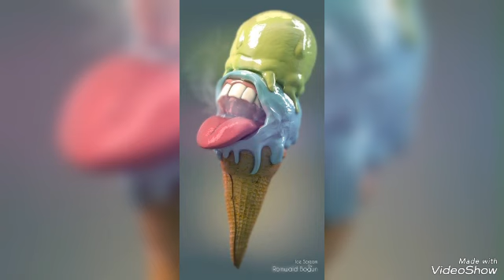احلى واجمل المشاريع من شارع باب _البحر للشباب والبنات#بين#الحارات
عنوان باب البحر في رمسيس شارع كلوبيه متفرع من الفجاله شارع باب البحر من كنوز اللي في القاهره وهو شارع بين الحارات لاحلى واجمل المشاريع مشروع بيبدا من 500 جنيه مشروع بيبدا من 100 جنيه مشروع بيبدا من 1000 جنيه مشروع بيبدا من مليون جنيه ممكن تفتح مصنع في احلى واجمل بيت في الدنيا بحالها مصنع من شارع باب البحر او من شارع بين الحارات باقل التكاليف ان شاء الله وما حدش يتحكم فيك مشاريع بتبدا من 500 جنيه ل 1000 مليون جنيه